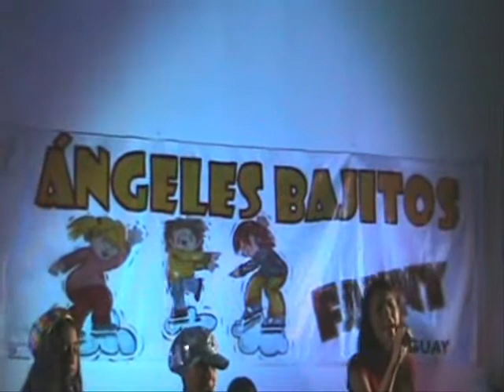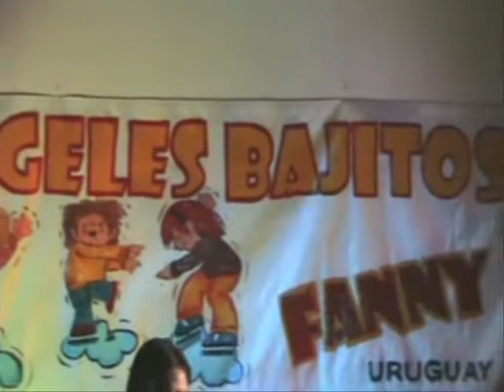2da PARTE SHOW, Lanzamiento Disco Ángeles Bajitos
Más de PEDACITOS DE CIELO!!!